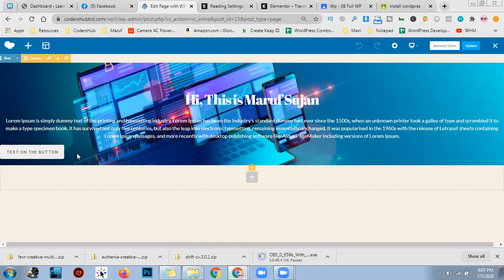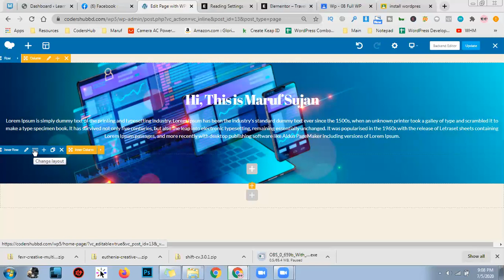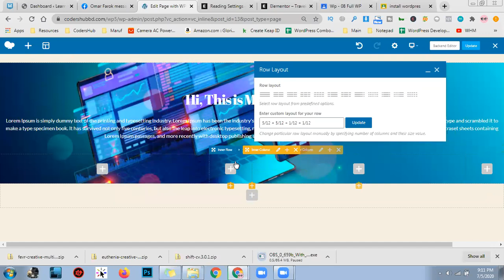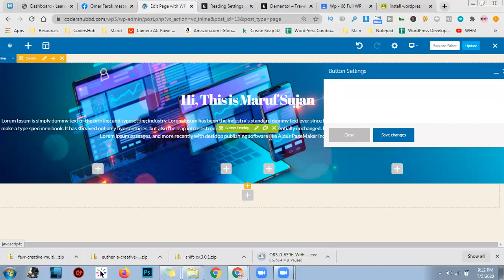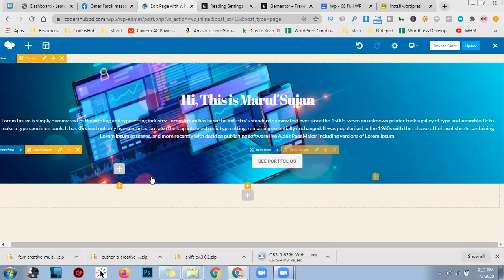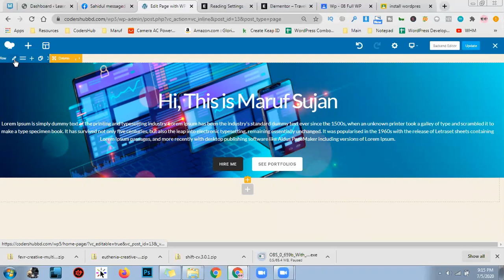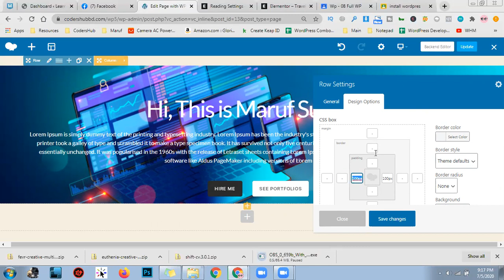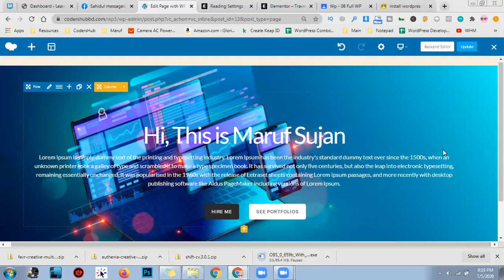Portfolio landing part 1 ( wp bakery basic )